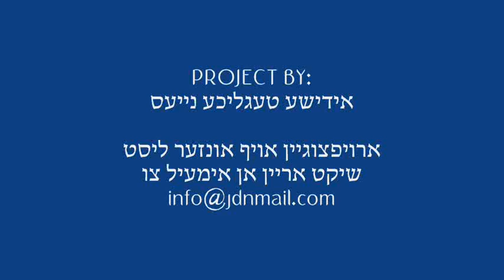Shiniva Tenoim - Adar 1 5774